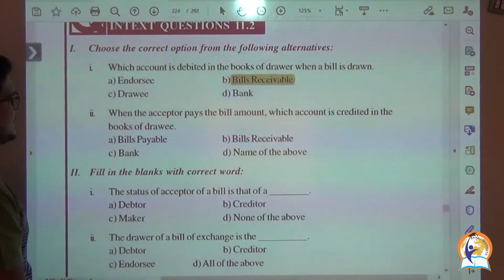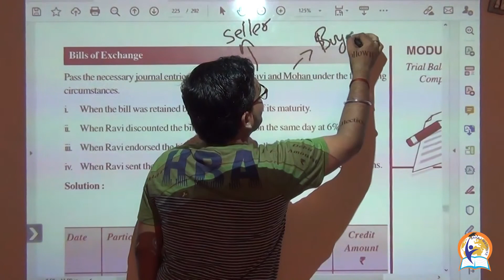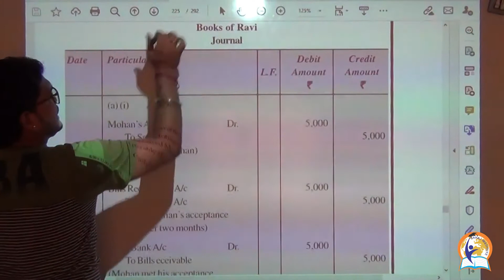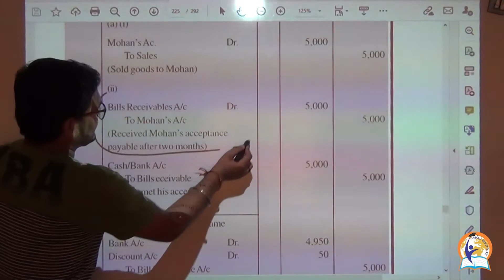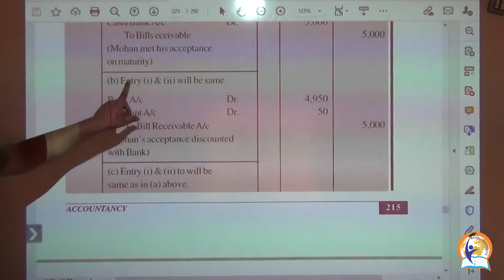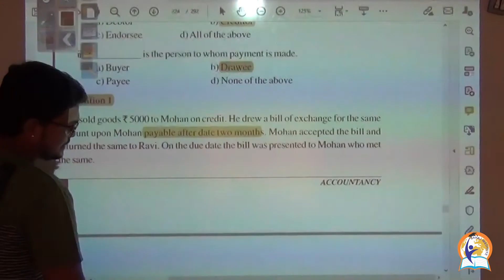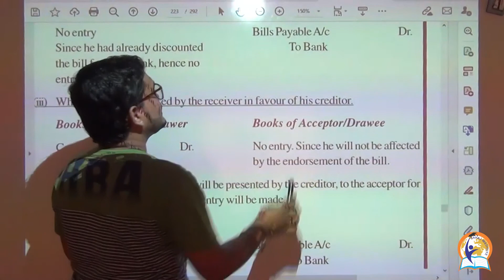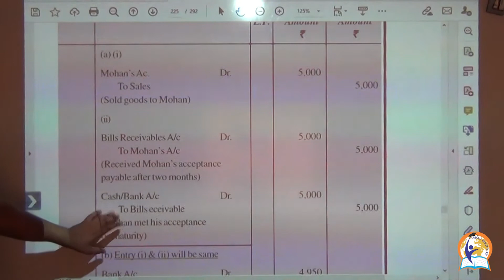ACCOUNTACY 320 LESSON 11 (3)